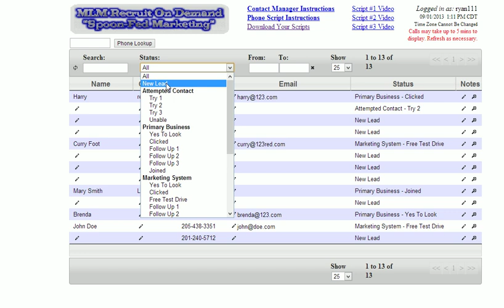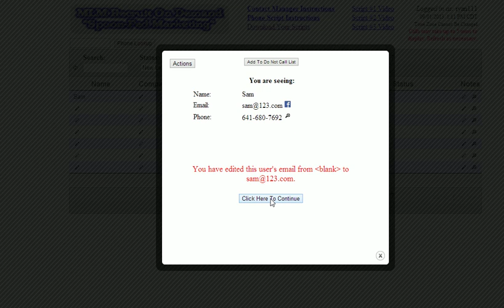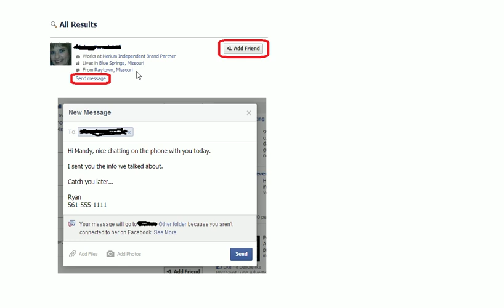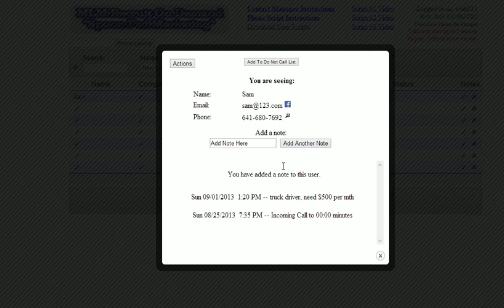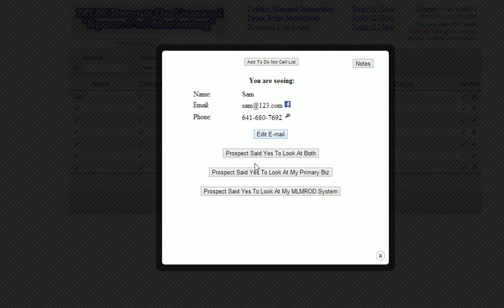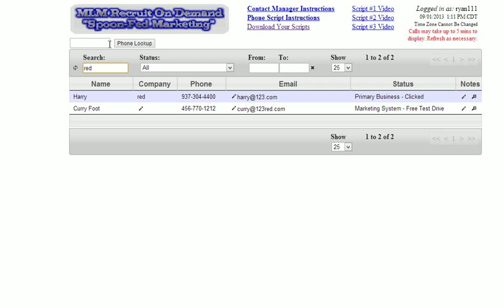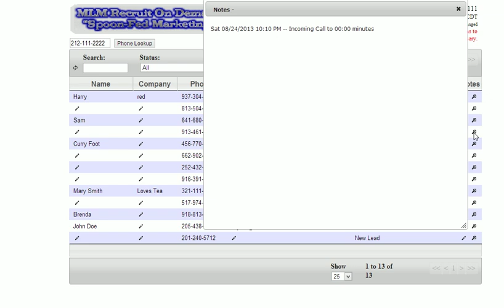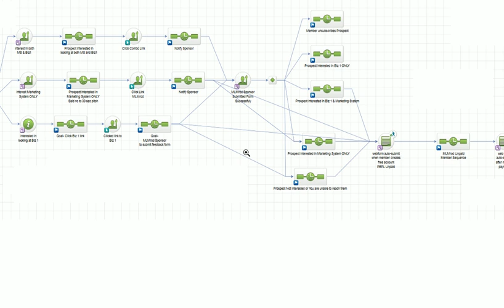MLMRecruitOnDemand.com Contact Manager- How To Use - Ryan Gunness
MLMRecruitOnDemand.com Contact Manager- How To Use
- Add Leads
- Follow up
- Search
- Filter hot leads